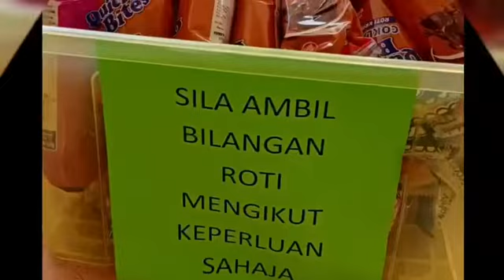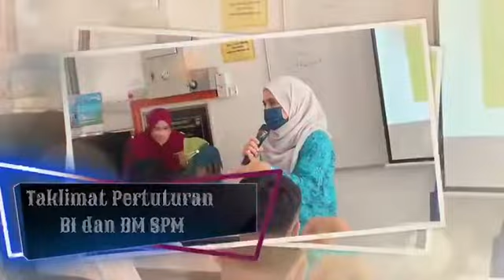MEMORI 2021 STUDENT F5 SMKTSW | VIDEO SELINGAN UTK MAJLIS ANUGERAH | BY CIKGU AHS